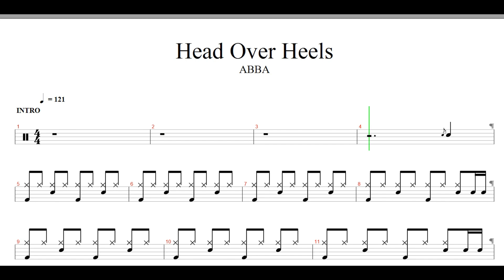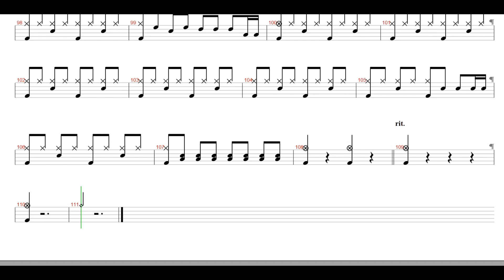ABBA-Head Over Heels | Drum Score, Drum Sheet Music